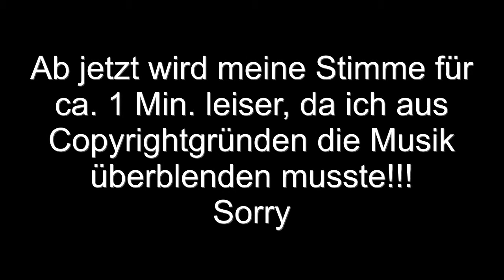Amarooq macht Harakiri | Medal of Honor #2 | [LET´S PLAY] [DEUTSCH] [GERMAN]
Mein zweites Projekt: Ein Let´s play Medal of Honor!
Geplant ist derzeit: Jeden Dienstag und Donnerstag eine 20-25-minütige Folge.